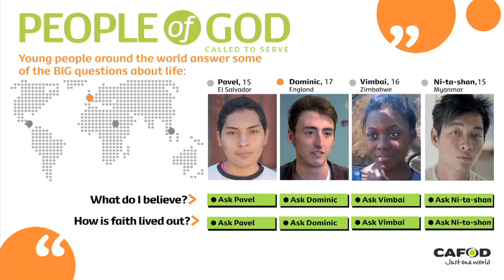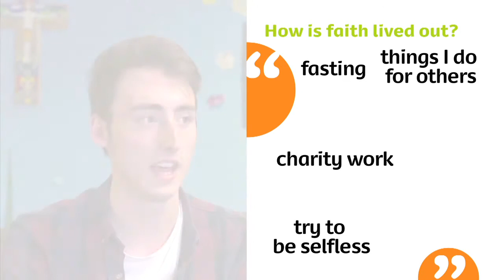CAFOD: Dominic: How is faith lived out? People of God: Called to Serve 11-14 RE Framework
People of God: Called to Serve 11-14 RE Framework
This is Dominic from Manchester talking about how faith is lived out - to be used in Year 7 Unit 6 of the People of God: Called to Serve 11-14 RE Framework. This film is one of a collection of eight short films exploring key themes for Year 7 and have young people talk about what they believe about God and Jesus and how they and their community live that out. Download the films and other resources, including a DRC journey, activities, Our Father video, Eucharist powerpoints, Oscar Romero Timeline, photo packs, Advent calendars and reflections along with the Learning Journey, Sacraments, Romero Cross Activities, Emmaus journey, Frequently Asked Questions, Catholic Social Teaching and information about CAFOD INSET Days to be used in RE for 11-14 on the CAFOD People of God: Called to Serve